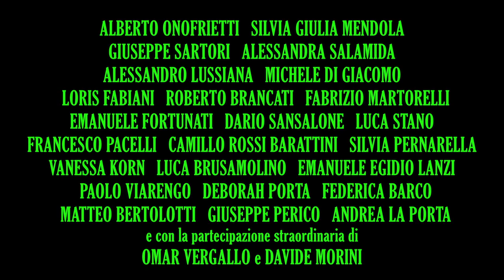IN GUERRA Clip e Conferenza Stampa condotta da Bruno Fornara in occasione del TFF 32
Clip del Film IN GUERRA con Conferenza Stampa condotta da Bruno Fornara
Davide Sibaldi (regista, sceneggiatore e produttore)
Fausto Cabra (attore protagonista)

IN GUERRA Film Scritto, Prodotto e Diretto da Davide Sibaldi

Effetti Speciali Stefano Ferrera, Guido Tognoni e Davide Sibaldi.
Sound Design Mauro Magnani
Direttore della Fotografia Marco Spanò
Fotografia Colore Davide Sibaldi
Musiche di Mauro Magnani e Isaac De Martin
Fonici di Presa Diretta Mauro Magnani e Ivan Tonucci
Assistente del Direttore della Fotografia Jacopo Falsetta
Fotografia di Scena Alessandra Bussalino
Colorist Davide Sibaldi
Operatore Marco Spanò
Montaggio Davide Sibaldi
Produttori Esecutivi Davide Sibaldi e Fausto Cabra
Scritto, Prodotto e Diretto da Davide Sibaldi